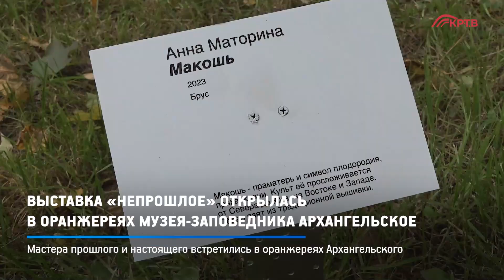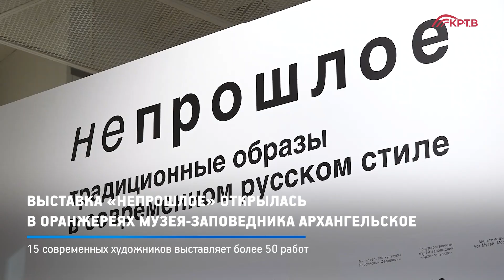КРТВ. Выставка «Непрошлое» открылась в оранжереях музея-заповедника Архангельское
Выставка «Непрошлое» открылась в оранжереях музея-заповедника Архангельское